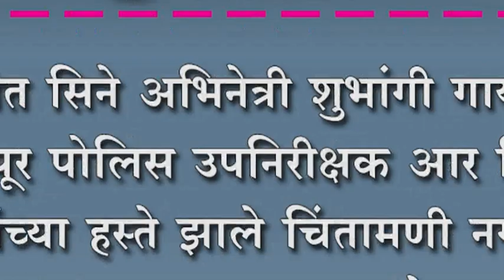कोरोचीत चिंतामणी नगर व पाटील वसाहत नामफलकाचे उद्घाटन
कोरोचीत सिने अभिनेत्री शुभांगी गायकवाड व शहापूर पोलिस उपनिरीक्षक आर पि. यादव यांच्या हस्ते झाले चिंतामणी नगर व पाटील वसाहत नामफलकाचे उद्घाटन